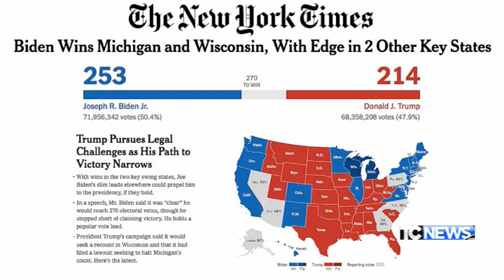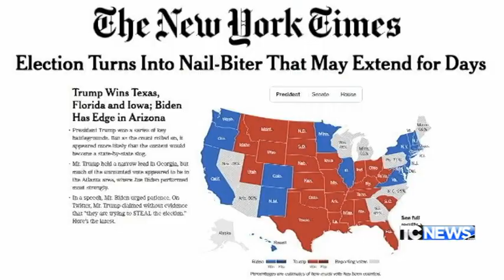Il Fatto di Luca Curatti - Trump - Biden: guerra civile 06.11.2020